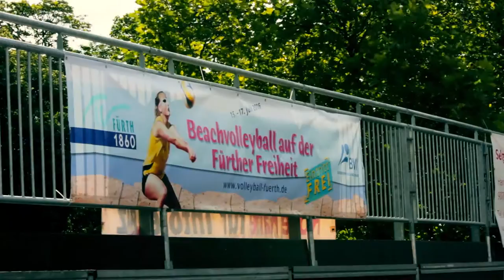Beachvolleyballturnier auf der Freiheit 2016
3 Tage lang stand die Fürther Freiheit unter dem Motto "Beachvolleyball".
Zu Gast war 2001 die höchste bayerische Beachvolleyball-Turnierserie, die BVV-Beach-Masters. Am Freitag war  Raum für die Schülerturniere.